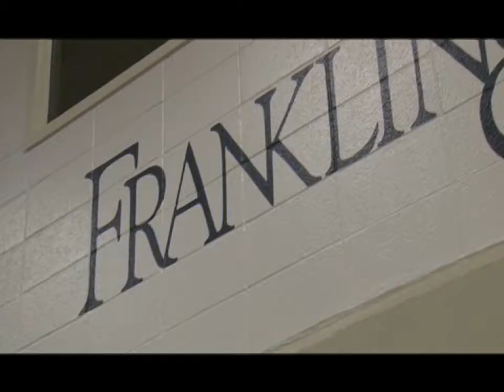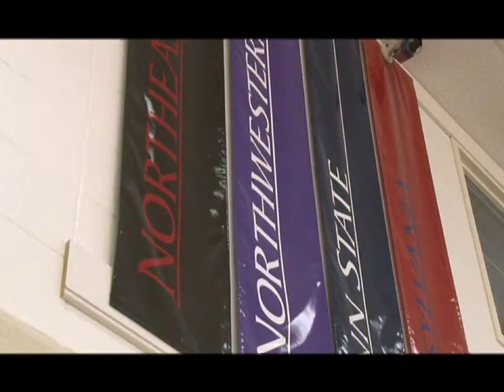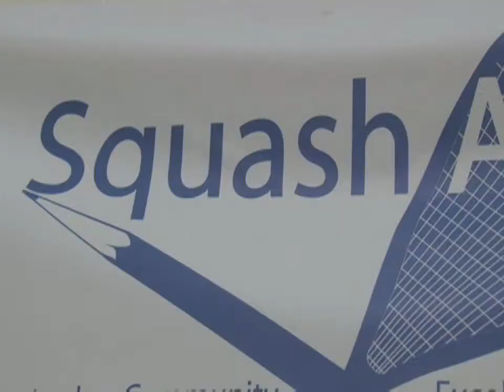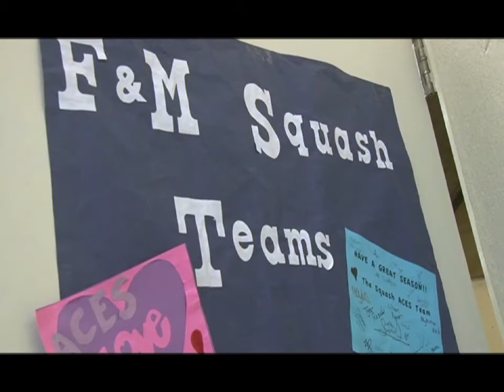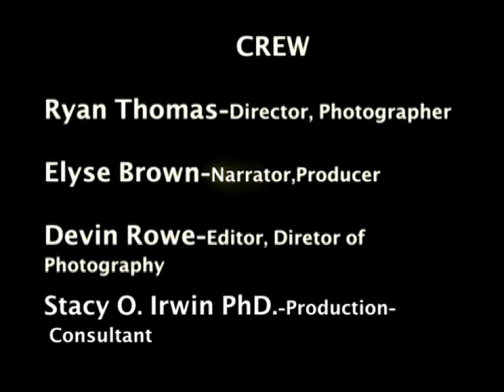Squash! Supporting an Active Lifestyle in Lancaster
Students in Millersville University's advanced TV production course find the story in the game of Squash in this documentary.